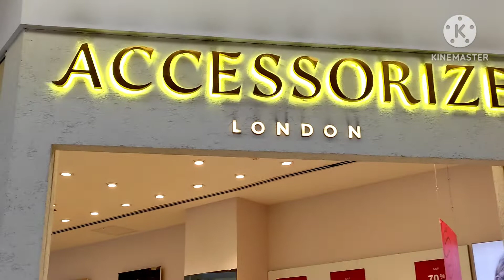south city mall এ গিয়ে অচেনা একজন hi করলো 😀(বাংলা ব্লগ)